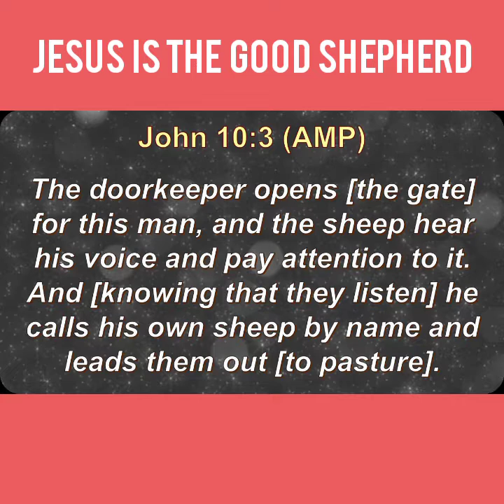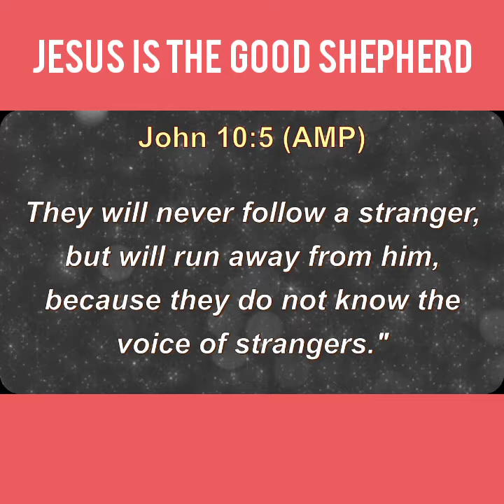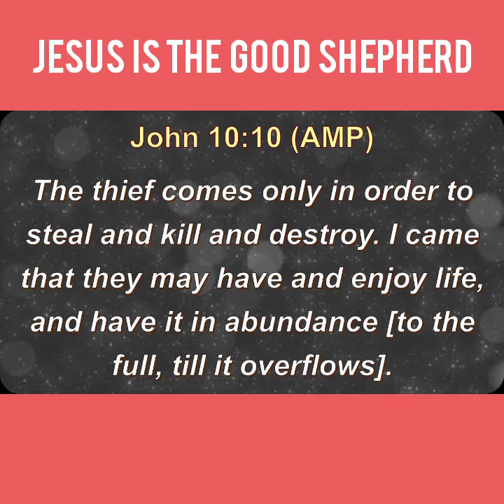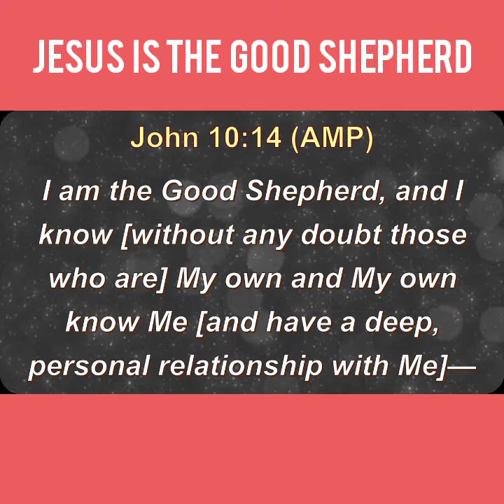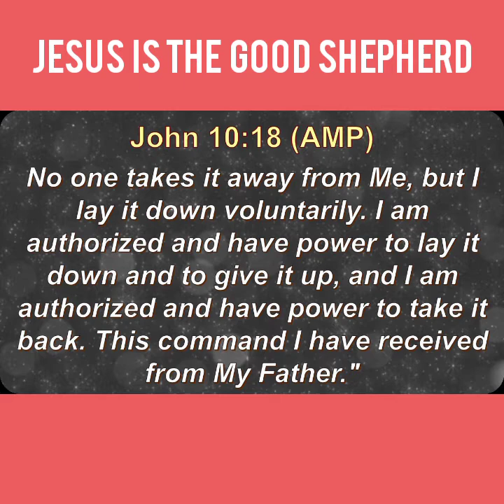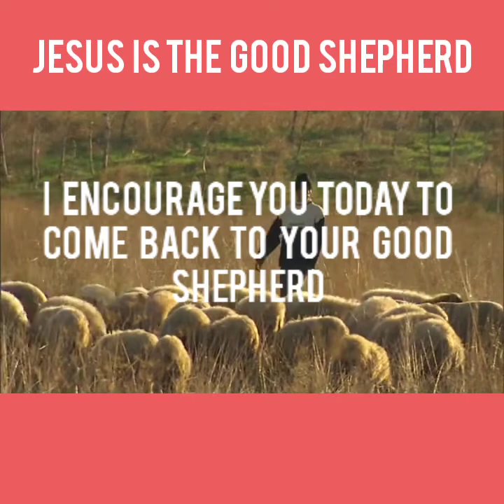Jesus is the Good Shepherd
Jesus Christ is the good shepherd
He looks after your soul day and night.
We must live to obey him.